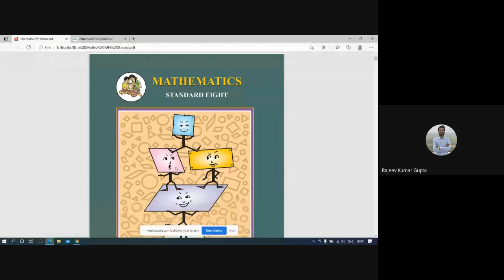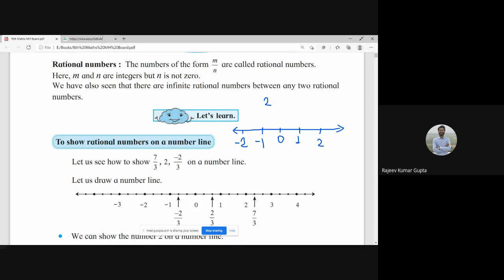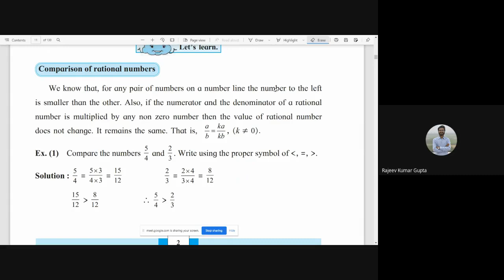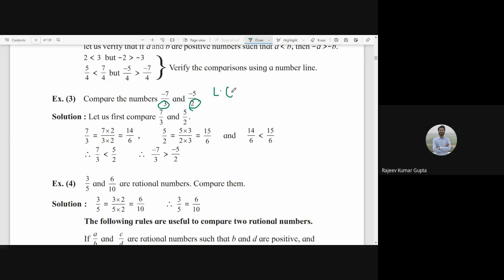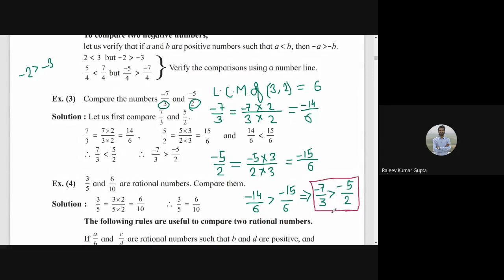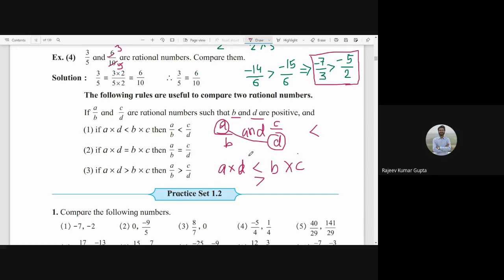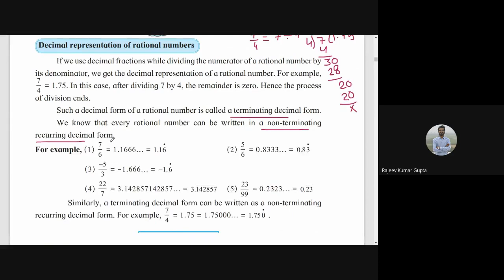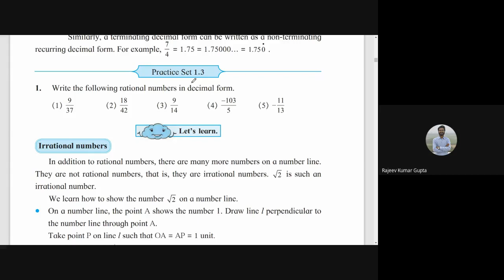L2 8th Maths SA Online Dt 29Apr2021 6 00PM